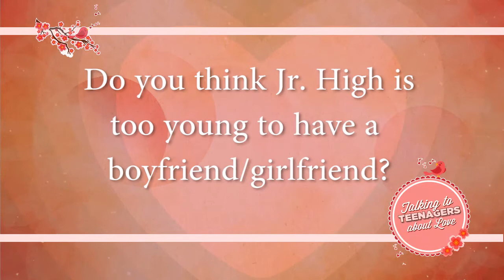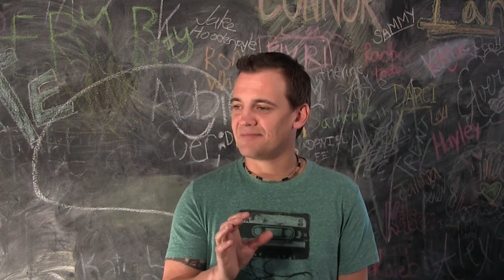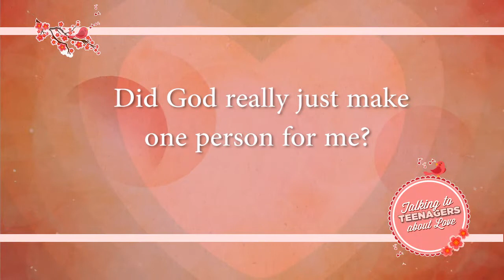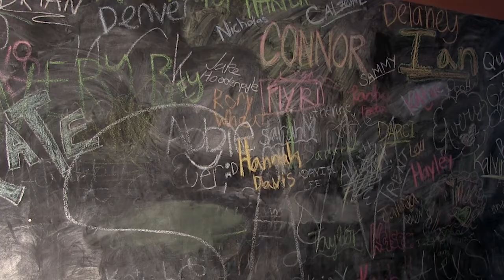Talking with Teenagers about Love...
FUMCR Youth Pastor, Tommy Houghteling, has received lots of questions about love as Valentine's Day approaches.  Listen in as he offers his opinions to some of the teens questions and insight to parents in talking to teens about the sometimes uncomfortable subject of love.